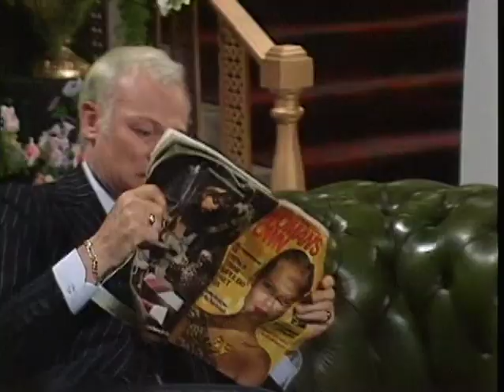Are You Being Served? Season 07 3 The Apartment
When Mrs. Slocombe's new home is taken over by squatters, Young Mr. Grace allows her to move into the store's display apartment. Things get more complicated when a transport strike forces Mr. Humphries to become her roommate.

Staring: John Inman, Mollie Sugden, Frank Thornton, Trevor Bannister, Wendy Richard, Nicolas Smith, Harold Bennett, Alfie Bass and Arthur English.
By: Jeremy Lloyd, David Croft and Michael Knowles. 1979